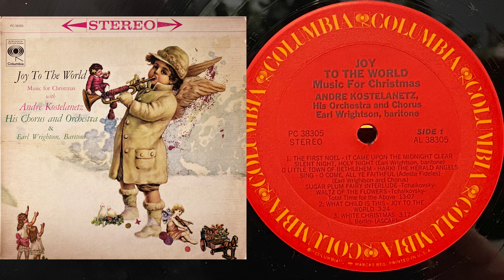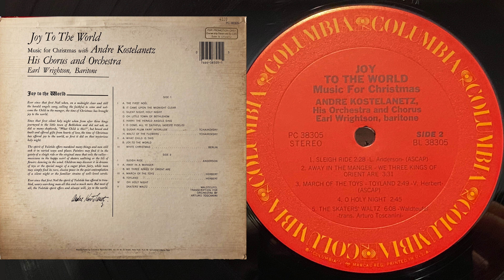Joy To The World: Music For Christmas in 4K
Joy To The World: Music For Christmas with Andre Kostelanetz, His Chorus And Orchestra & Earl Wrightson

Label: Columbia – PC 38305
Format: Vinyl, LP, Album, Reissue
Country: US
Released: Unknown

Tracklist
  0:00  The First Noel
  0:58  It Came Upon The Midnight Clear
  2:49  Silent Night, Holy Night
  4:59  Oh Little Town Of Bethlehem
  6:04  Hark! The Herald Angels Sing
  7:27  O Come, All Ye Faithful (Adeste Fidelis)
  9:32  Sugar Plum Fairy Interlude
11:42  Waltz Of The Flowers
12:49  What Child Is This
14:34  Joy To The World
16:11  White Christmas
19:26  Sleigh Ride
21:55  Away In A Manger
22:57  We Three Kings Of Orient Are
25:26  March Of The Toys
27:10  Toyland
28:15  Oh Holy Night
31:00  Skaters' Waltz